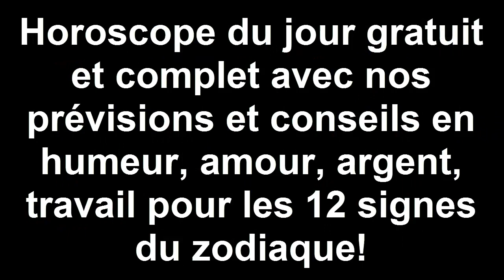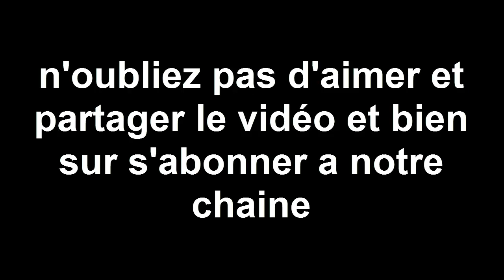Horoscope Gratuit Du Jour 03 Octobre 2016